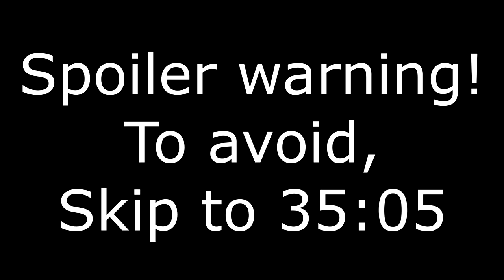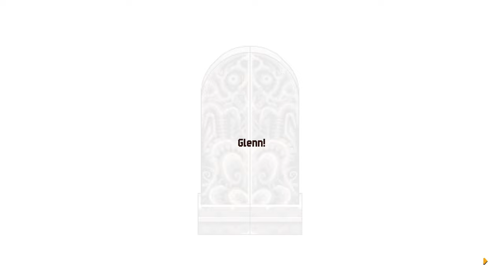Chained Echoes Critique - A Must Play RPG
In a surprise indie hit in 2022, Chained Echoes is a turn based RPG with plenty new to bring to the genre. Today, I'm going to give my criticisms of the game. But make no mistake, this was a very enjoyable experience.

Timestamps:
Intro: 0:00
Exploration: 3:28
Combat (Ground): 9:03
Combat (Sky Armor): 14:16
Grinding and Leveling: 19:28
Gear: 21:57
Crystal System (Materia): 23:37
Scale of the game: 28:02
Spoiler Zone: 31:03
Final Comments: 35:05
Outro: 36:23